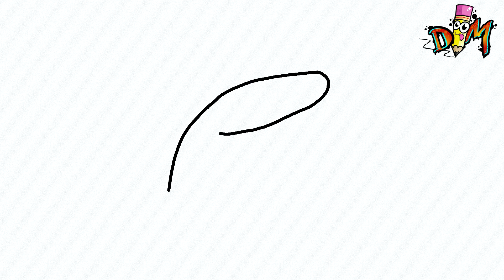COMO DIBUJAR A FLORK ENAMORADO | how to draw flork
hola dibumaniacos! En este vídeo aprenderás a dibujar a flork enamorado
dibujos de flork sticker. muy fácil y paso a paso